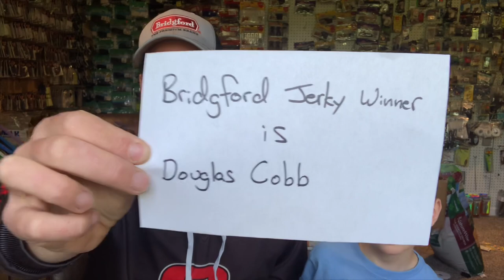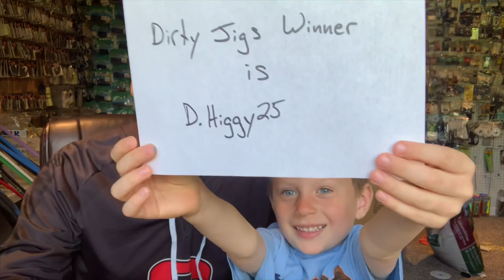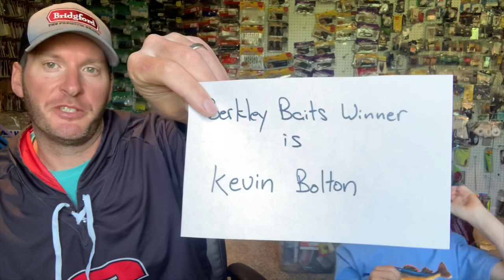Winners To My 5,000 Subscriber Prize Giveaway!!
New YouTube videos uploaded EVERY day!

1) Purchase tackle through this link from The Reel Shot:
2) Share my videos on your social media platforms!

Do you live in Wisconsin or plan on visiting anytime soon.

I was born and raised in Chicago, but after working 12 years in the financial Industry regulating the futures and options markets at the CME/CBOT I decided to pursue my passion fishing professional tournaments and left my full time corporate job.  At that point, I moved to Junction City, WI with my wife Sara and two boys Hank and Duke. I've been fishing professionally since 2011 and full-time since 2015.  I've qualified for six MLF Championships and won roughly a half million in tournament winnings at the professional level.